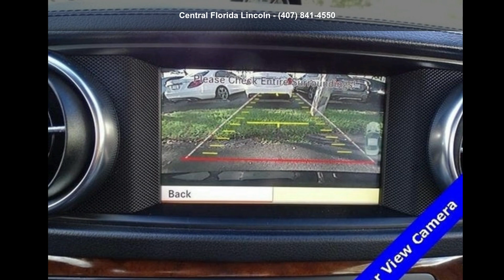2013 Mercedes-Benz SL 550 SL 550 - Central Florida Lincol...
Used 2013 Mercedes SL 550 SL 550, magnetite black metallic exterior, brown/black interior, 8, 4.7 l, 7-speed automatic electronic, rwd, 47,799 miles, Stock P14484, VIN: WDDJK7DA6DF000748,